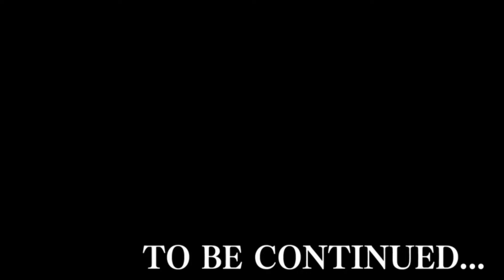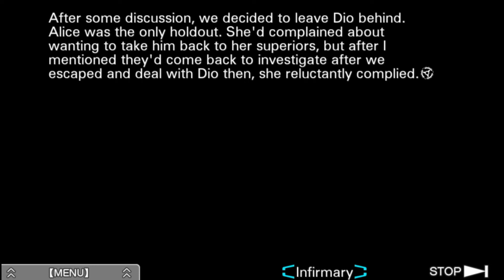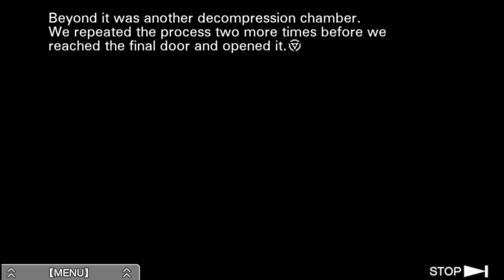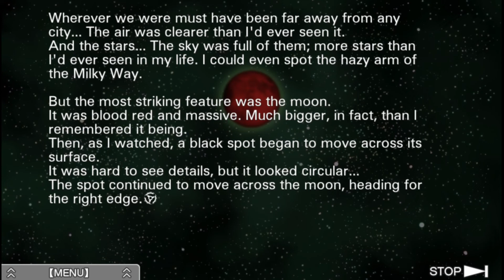Let's Play Virtue's Last Reward ep 60 'Getting Over the Hump'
The hardest part is hopefully behind the group now that Dio is stuck in the facility. Now we just have to find a way to get back to where we were from.

I do not make any claims that I own this game or anything to to with this series. All rights belong with Aksys games and Spike Chunsoft. My talking over this and playing the game provides a unique experience that is new. I also am not monetizing this video so it is not for money.